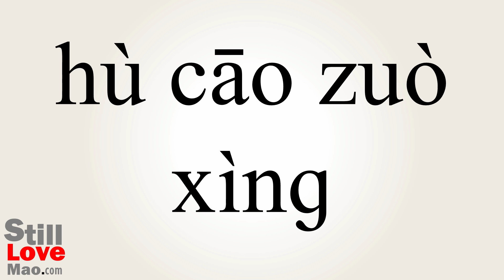How to Say Interoperability in Chinese